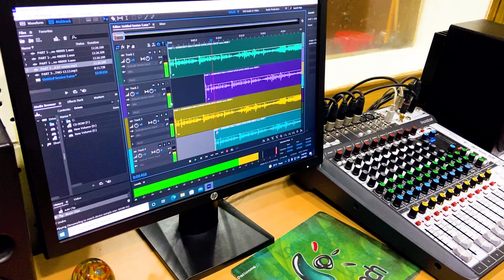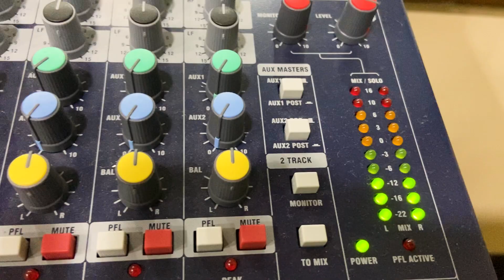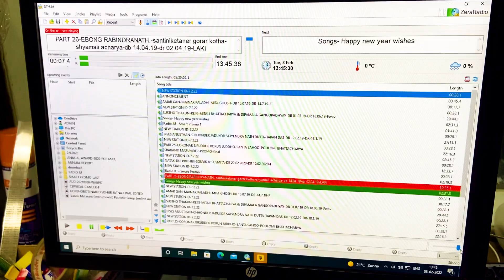Hate Hate Egiye Choli Theme Song | Lagnajita Chakrabarty | Community Radio JU 90.8 MHZ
Community Radio JU 90.8 MHz, Jadavpur University
Singer: Lagnajita Chakraborty
Composition: Diptarko Bose
Signature Voice: Siddhartha Sankar Ray (Sidhu)
Direction: Sandipan Ray
Lyrics: Ritam Sen
Project: SBCC, Jadavpur University, Ganapratidhwani
Project Investigator: Professor Imankalyan Lahiri